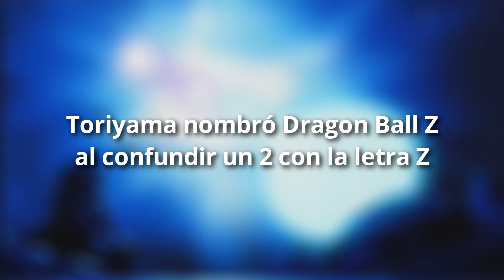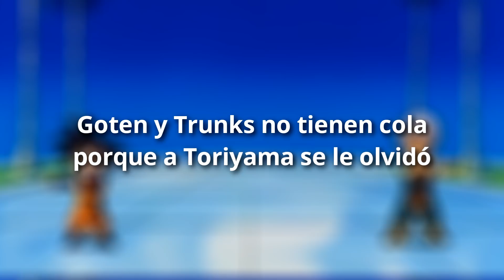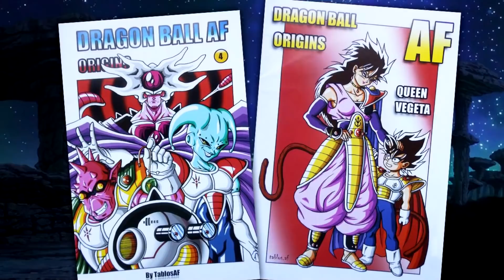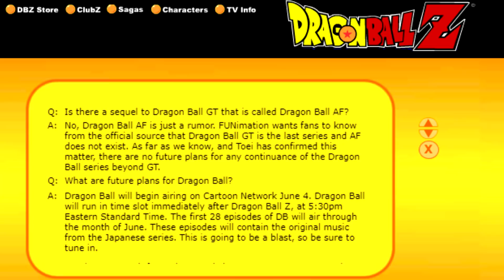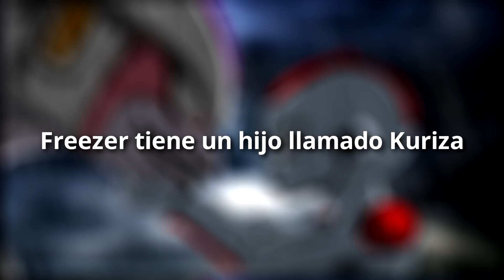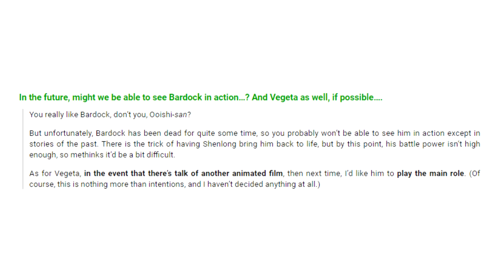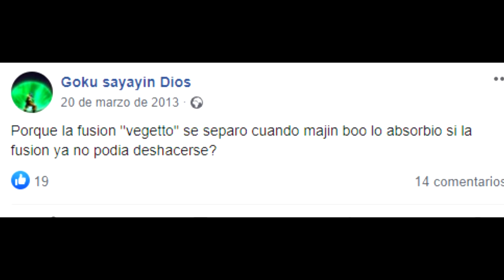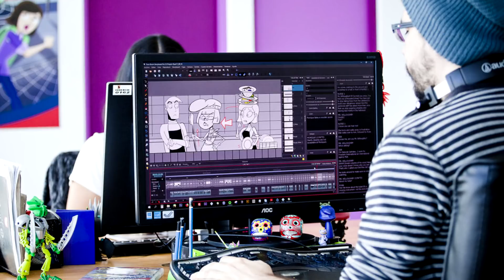10 CURIOSIDADES FALSAS de DRAGON BALL [Que Alguna Vez Creíste] 💥 *PARTE 1*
► Si te dijera que has sido engañado durante todo este tiempo y te has tragado un montón de información falsa de Dragon Ball durante todos estos años, ¿cómo te quedas? 🤯

Es hora de destruir todas las mentiras que hay sobre Dragon Ball en internet y dejar de ser engañados. En este vídeo vas a descubrir todas las leyendas y mitos falsos que ha habido de Dragon Ball pero que desde hoy se acabaran! 🔥

¡Nos vemos en el próximo vídeo, malditos insectos! 🔥

CRÉDITOS MUSICALES (DE TODOS LOS VÍDEOS DEL CANAL)